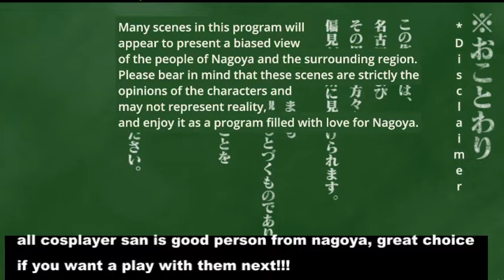yatogame - miso meat udon